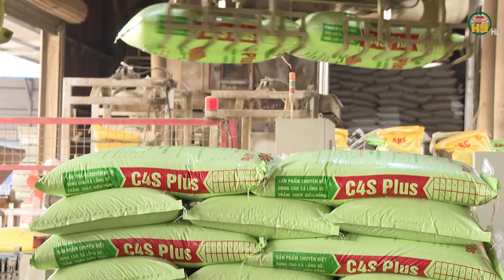Hưng Yên tăng tốc giải ngân vốn đầu tư công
Hưng Yên TV | Hưng Yên tăng tốc giải ngân vốn đầu tư công
Tiktok: Truyền hình Hưng Yên
Facebook: Đài Phát thanh và Truyền hình Hưng Yên
Zalo: Đài PTTH Hưng Yên